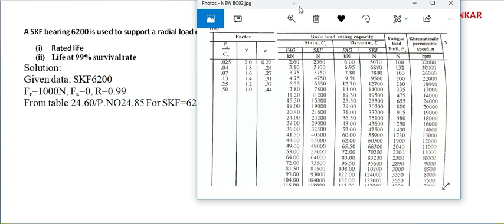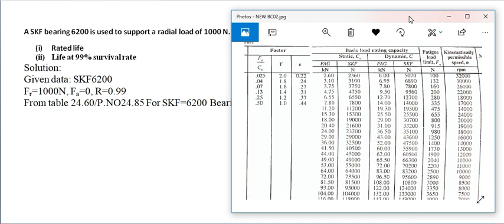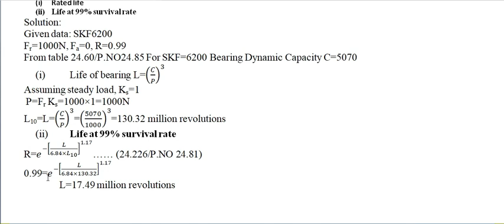ANTIFRICTION BEARING LEC-6 ( BALL AND ROLLER BEARING) VTU,SVIT,SAVI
ANTIFRICTION BEARING, BALL AND ROLLER BEARING